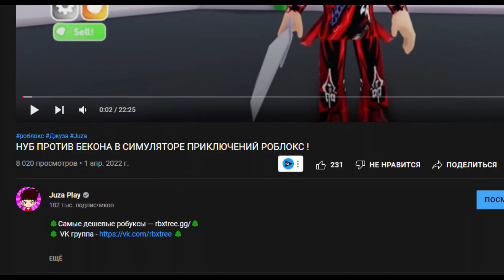ЭВОЛЮЦИЯ СОНИКА ЕХЕ ОТ ПЕРВОБЫТНОГО НУБА ДО ПРО ЕХЕ СОНИК В СИМУЛЯТОРЕ ПОИСКА СОНИКОВ.ЕХЕ В РОБЛОКС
Это видео про Roblox ( Роблокс ) ! Я нашел всех Соник.ЕХЕ ! Если ты досмотришь это видео про роблокс до самого конца, то станешь таким же крутым !

Игра - Find The Sonic EXE Morphs [40]